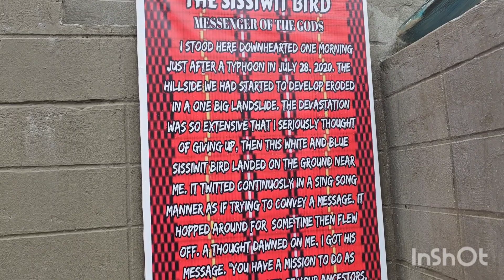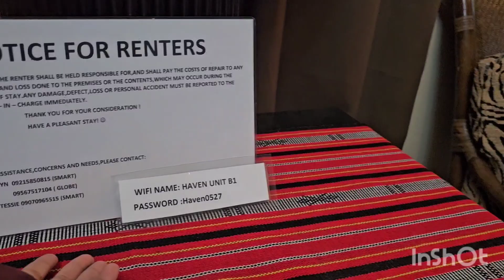Trip to BAGUIO CITY PHILIPPINES (igorot garden) maganda magpunta dito?